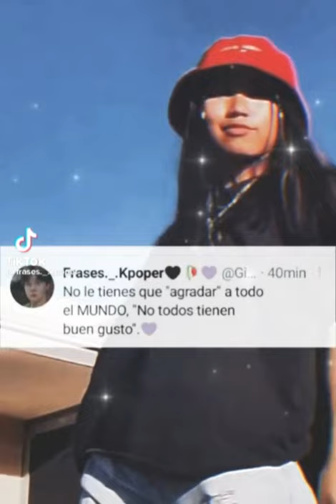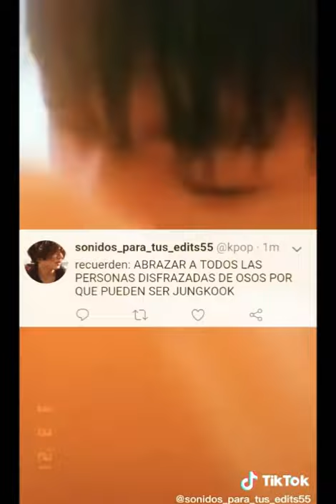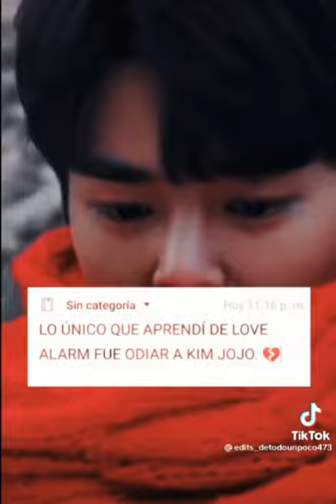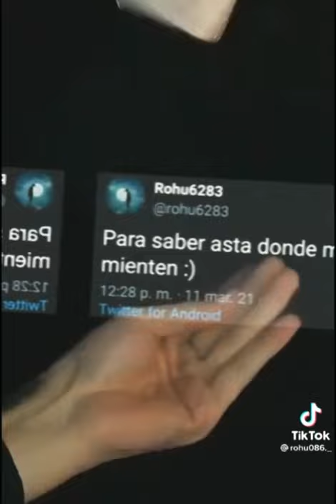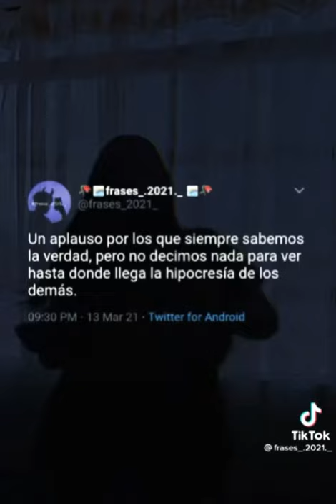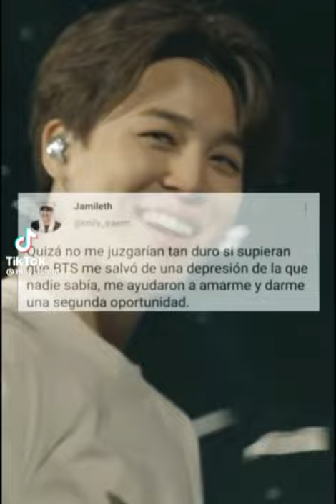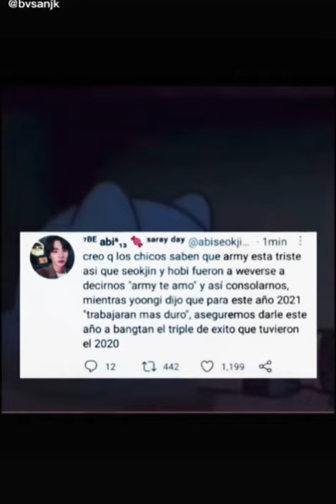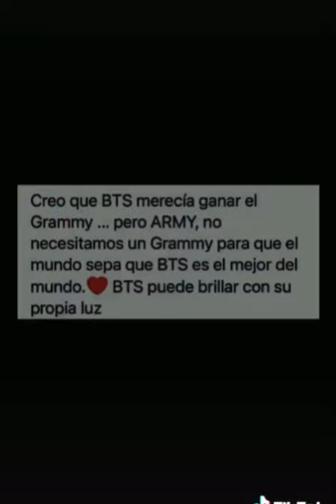FRASES DE KPOP/Versión tiktok #47💖